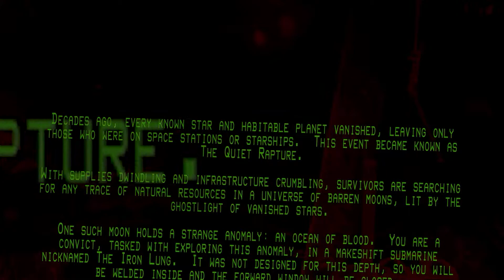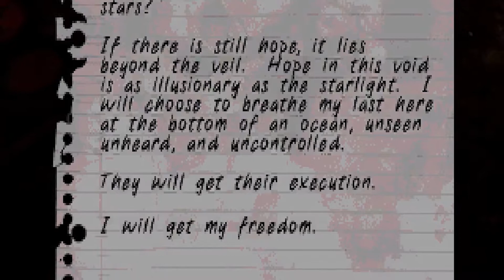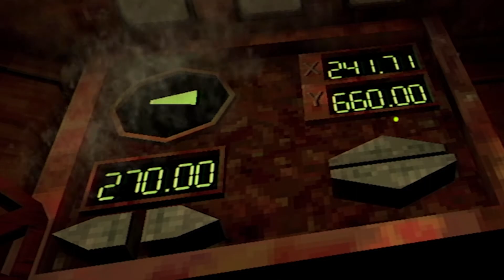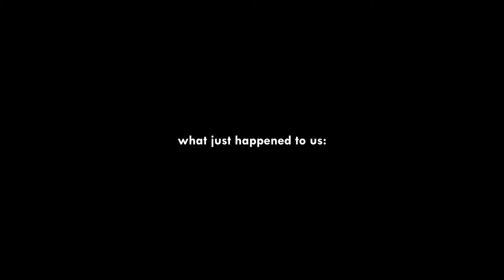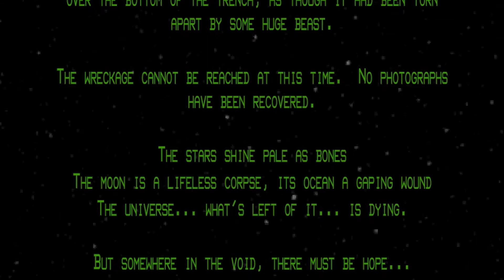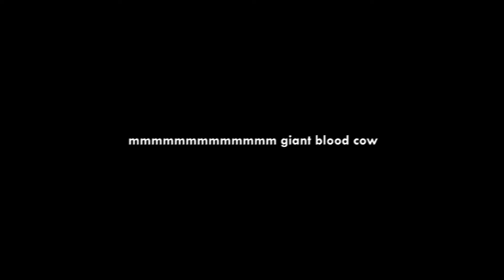This Game Gave Me Thalassophobia...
I'm in the middle of moving right now, I don't even have a full room to myself and I'm editing this video using a laptop :/

If you haven't already noticed, my Poppy Playtime video got 1K views! I wish it was a different video that got popular, but I can't complain :) I can't play the second chapter of Poppy Playtime yet, because I am moving right now and my computer isn't even set up.

btw I sped it up to x1.25

***WARNING***

***WARNING***